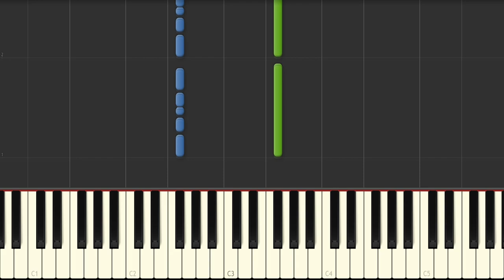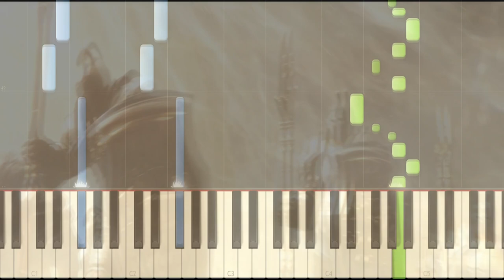World of Warcraft - The Tavern Song (Piano)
Composed by Christian Zahn
Arranged by Chrasher

🎵 NEWS IN MAY 2022 🎹
Hello wonderful piano lovers! In 2022, minor changes will take place on this channel. I haven't been as active here as I wanted for the last few years, so now there will be more videos again - with better updated version of software. Two video formats will be created, the first format being pure piano and sheet music. The second format is the piano, sheet music and the game video in the background. 🎮
The channel has also been given the opportunity to try out the 🙏 "Super Thanks" 🙏 function, so if you want to support the channel, it will help the development of the channel, better equipment and frequency of video creating. Every dollar counts, so feel free to try the function with one dollar, even that one dollar will be much appreciated and I will be grateful. 🍀
Let me know in the comments what you think about the video and news, press the like button, turn on notifications on the channel so you don't miss a single beautiful piano video, and if you like a video a lot, share it on your favorite social media, spread the love for the piano! 💖 Thank you very much, Bumbghork. 💖

Mid file and sheet music can be downloaded (Account with subscribtion needed since 2020)

UPDATE JULY 2020: Hi dear piano lovers. I would like to tell you more news. I was inactive for some time because I was marked as a video spammer. I was told that I didn't create enough added value and that the videos were not creative enough. Although I often adjust the notes or adjust speed and always improve the sound quality significantly. This was probably not enough and so this is the following plan. To create both more creative videos and old format videos, videos will be added few times a month in two formats, the first format with video in the background and second format with old video style without background video. Hopefully, I'll be doing this well with the YouTube algorithm. If you have any comments on this, please let me know, thank you very much and enjoy piano music!